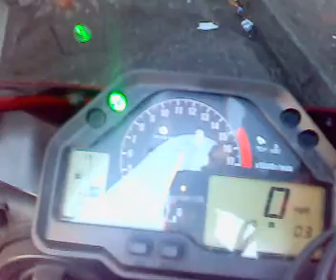ZIGGY AND MR X BACK ON THE ROAD!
Back from our holiday, got ziggy's bike back on the road. As you can see, he is well chuffed.